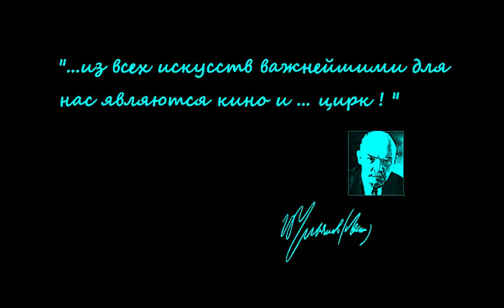МЫВСЕТУТГОНИМ (фильм 2014)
Мировая премьера на просторах интернета арт-психо-треш-хаОс фильма Глеба Челищева  "МЫВСЕТУТГОНИМ". В главных ролях: Леонид Лейкин, Артур Ваха.